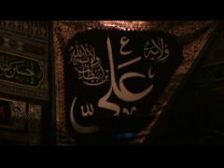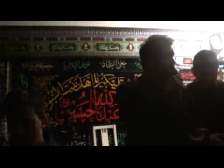Fatemiyah Bochum - Anjomane Mohammadiyah Bochum - Maddah ostad hosseyni, Mohammad Mehdi & Elias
2013 Anjomane Mohammadiyah Bochum